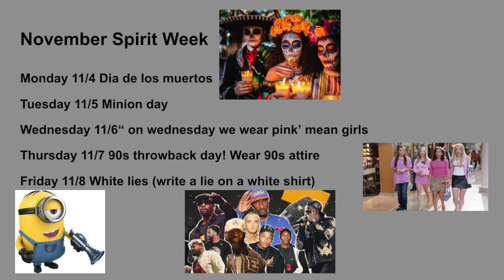TTV November 4, 2024